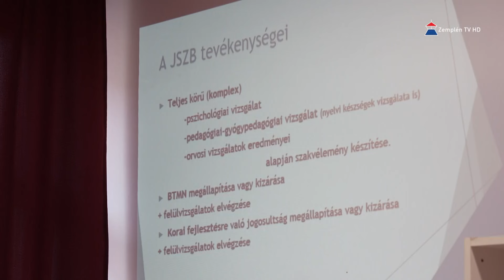A Szakszolgálati hét utolsó előadásán a Járási Szakértői Bizottság tagjai segítették a pedagógusokat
A Borsod-Abaúj-Zemplén Vármegyei Pedagógiai Szakszolgálat Sátoraljaújhelyi Tagintézménye minden év áprilisában megszervezi a „Szakszolgálati hetet”. Ennek jegyében pedig számos előadásra nyílik lehetőség azzal a céllal, hogy az oktatási-, nevelési intézmények pedagógusai és a szülők is megismerjék a szakszolgálat munkáját, megbeszéljék az esetlegesen felmerülő problémákat. A programsorozat záró előadásán a Járási Szakértői Bizottság adott számos témában tájékoztatást.